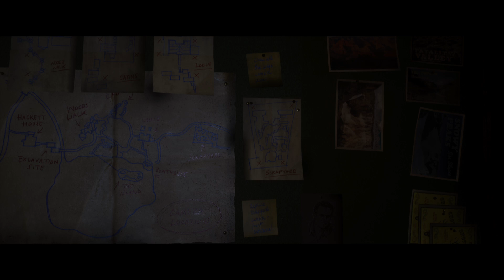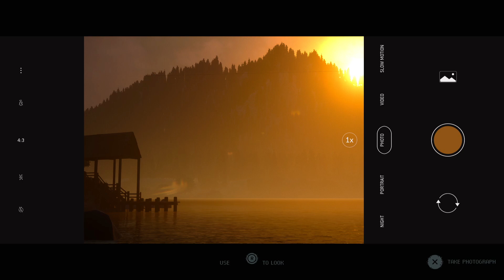The Quarry Part 3 # Felelsz vagy mersz!